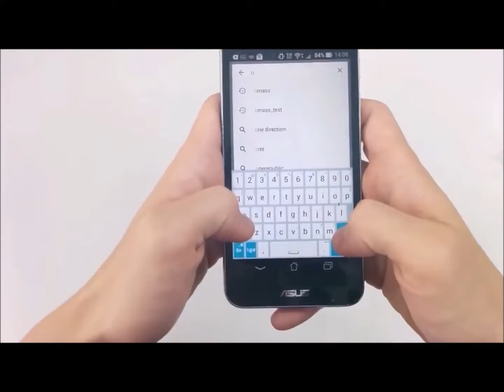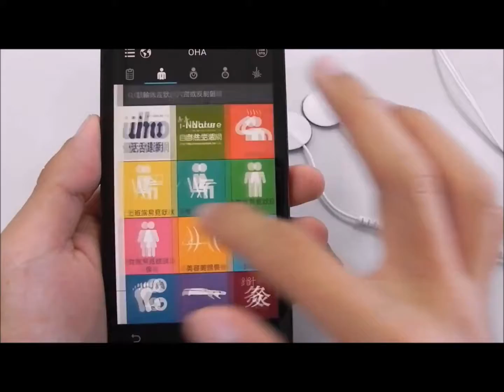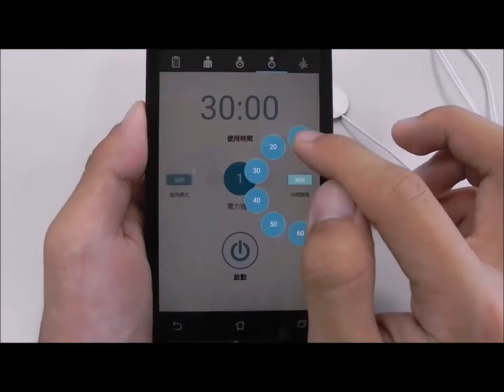Acupuncture Benefits Via Your Smartphone - Mobile Acupuncture Treatments At Home or Anywhere Anytime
Smart Therapy via Your Smartphone
Acupuncture Benefits Via Your Smartphone

Available for Android and iPhone iPad iOS

MEDICOMAT-1 oMass Mobile Therapy Device App
Fully Automatic Treatment At Home or Anywhere Anytime

chronic pain, fatigue, anxiety, stress, depression, high/low blood pressure, aches, body relaxation...